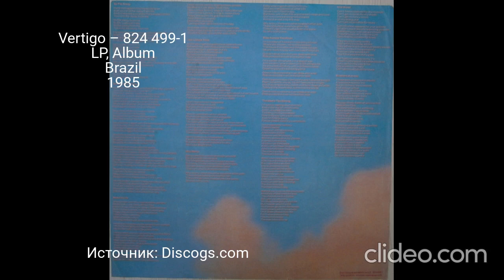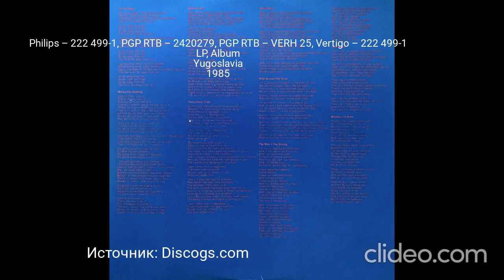Все издания альбома (LP) - Dire Straits - Brothers In Arms Часть 4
0:00 - Vertigo - 824499-1, Phonokol - 824499-1 LP, Album Israel 1985
0:25 - Vertigo - 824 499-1 LP, Album Brazil 1985
0:55 - Phillips - 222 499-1, PGP RTB  -2420279, PGP RTB - VERH 25, Vertigo  -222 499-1 LP, Album Yugoslavia 1985
Clideo.com